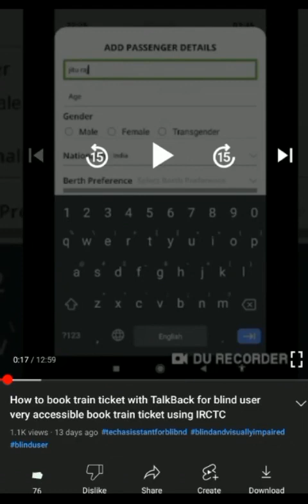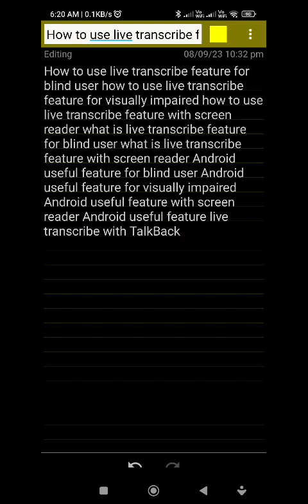live transcribe voice feature for blind Real-time transcriptions of your conversations and voices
Basic videos